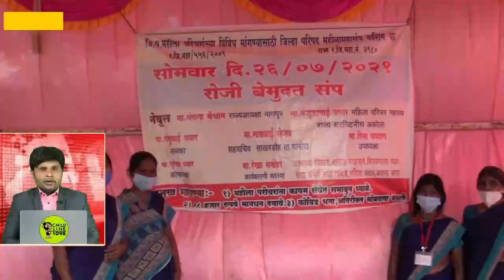29 July Superfast Bulletin/Snake Breeding/Convocation/Tree Falling